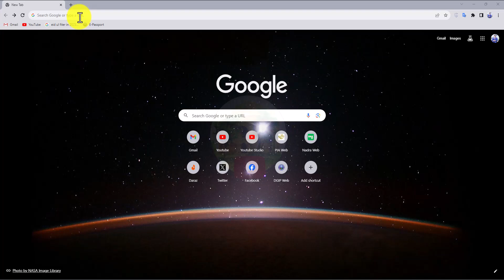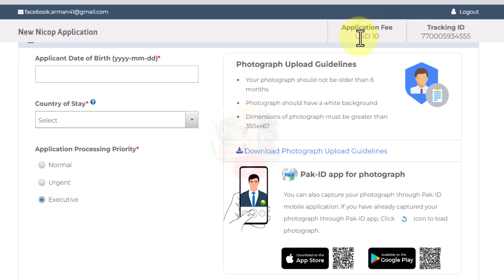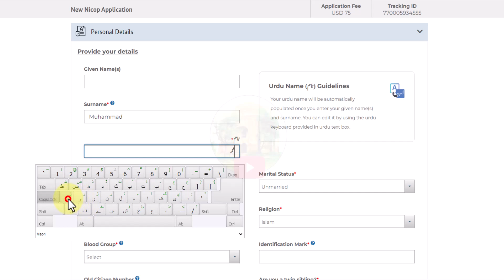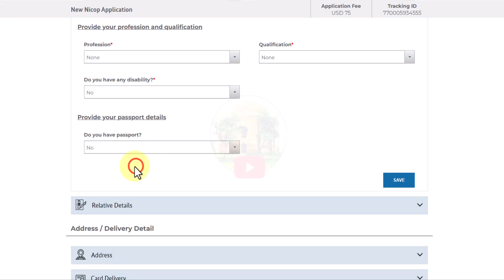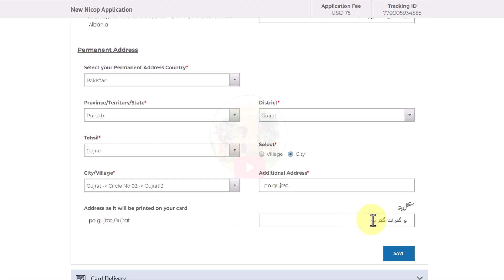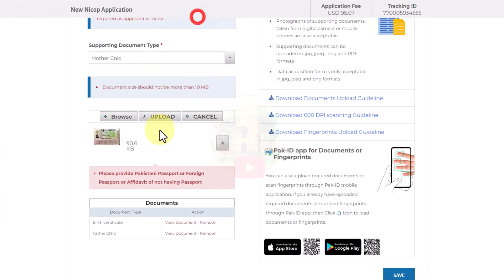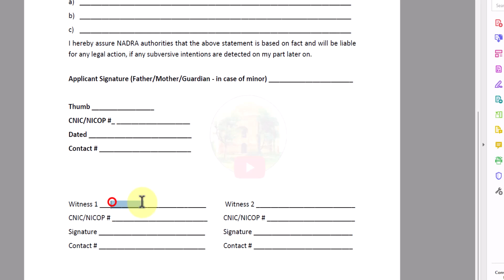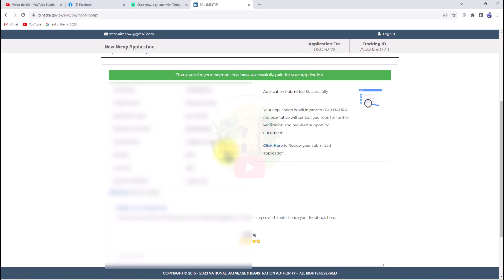How to apply First Time Nadra ID Card Online | Nadra Online NICOP Procedure